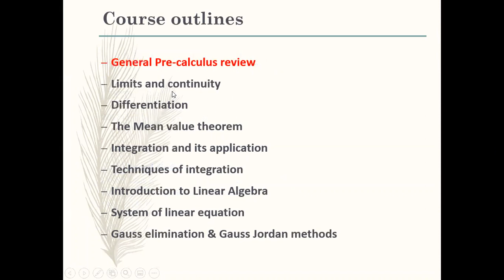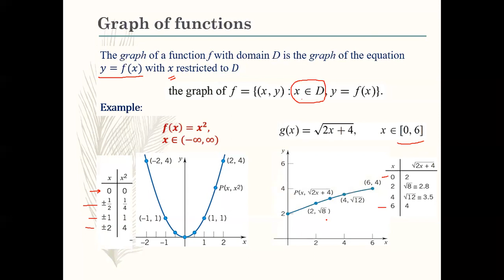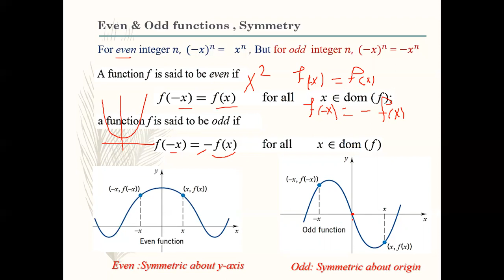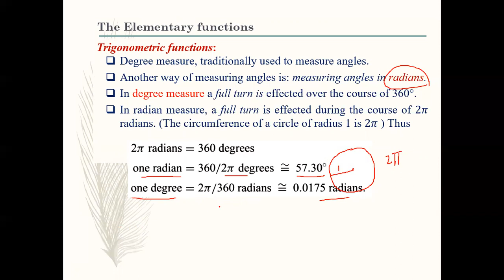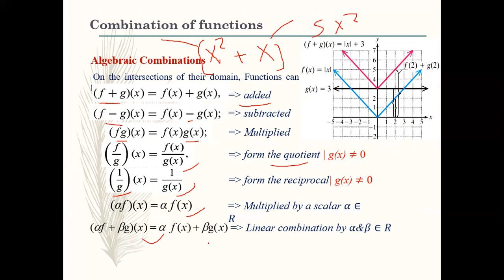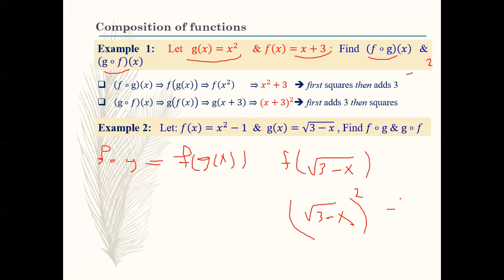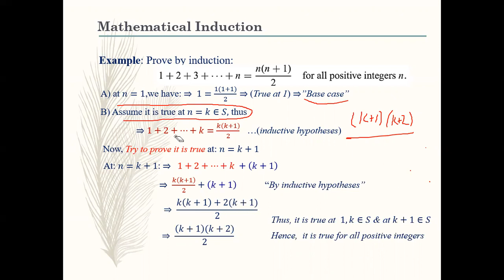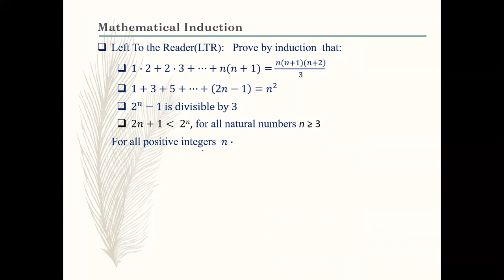Math1 Lecture2-المحاضرة الثانية ماث1